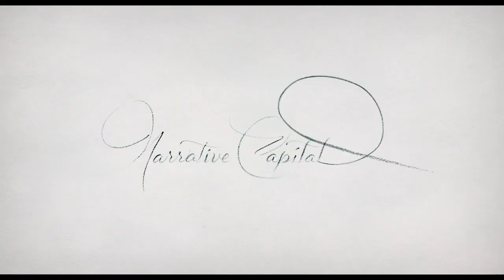THREE CHRISTS Official Trailer HD 2020 Peter Dinklage, Richard Gere Movie